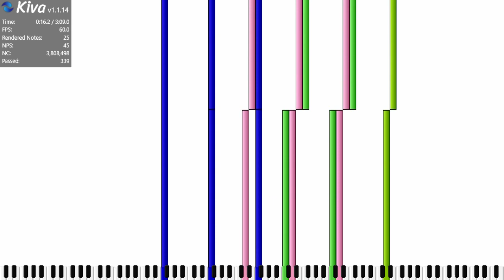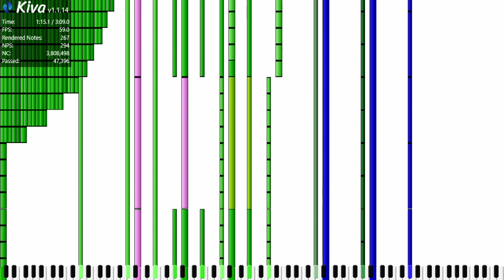Just a thing i created with 3.8 million notes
This MIDI was a reblack of "The Tsar Bomb" with my own chords, bases, and even by midi arts. but this is a WIP so...

I followed the rules even if this doesn't apply to something on that.